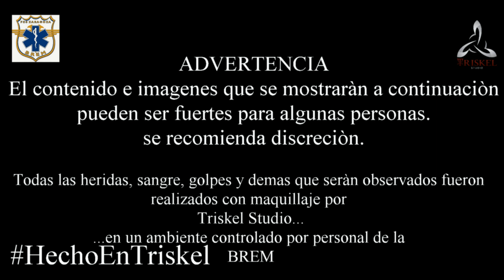Practicas de estrés BREM FES Zaragoza... maquillaje de heridas.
segunda parte de las practicas de estrés de la BREM... estos estudiantes de la FES Zaragoza y Triskel Studio llevando a cabo sus practicas...
instagram. @TriskelStudioFX